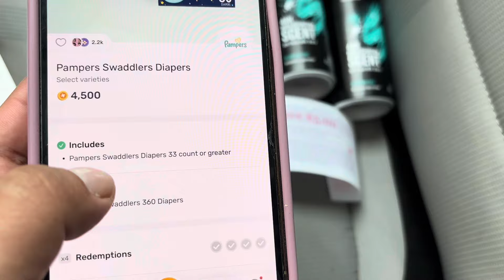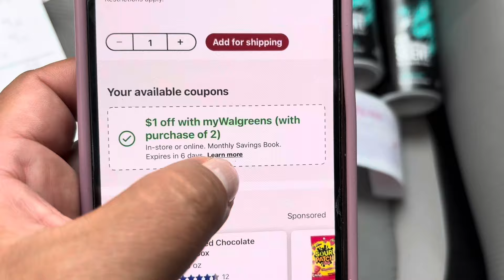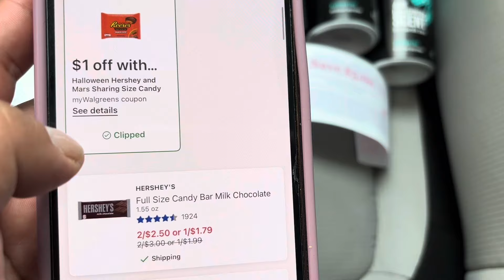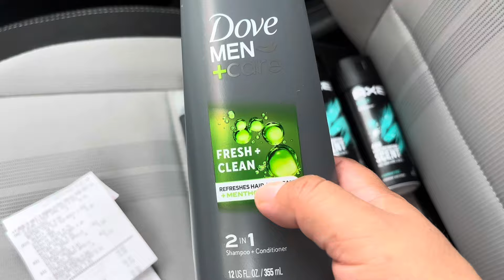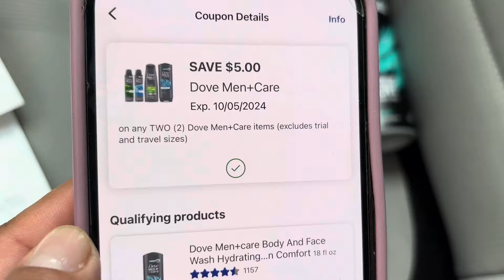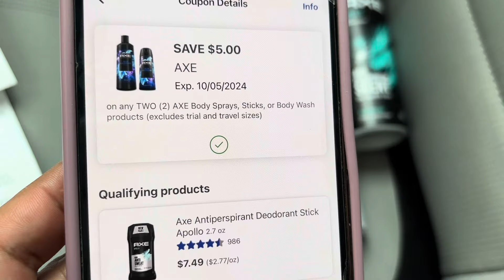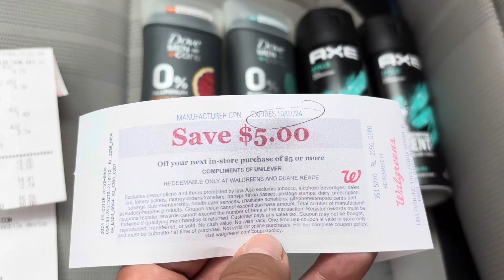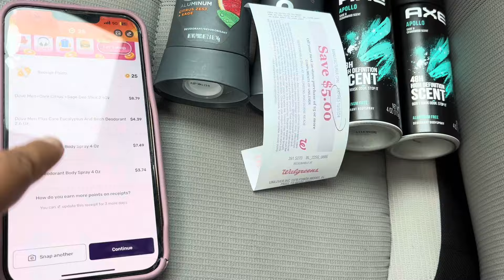Walgreens🔥🔥DOVE 🔥HERSEYS, MAS SUPER OFERTAS